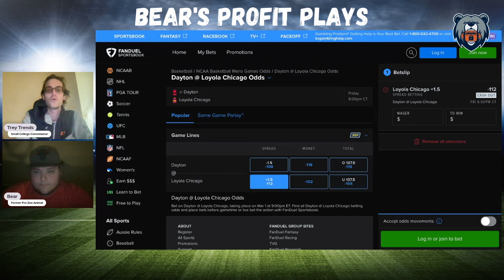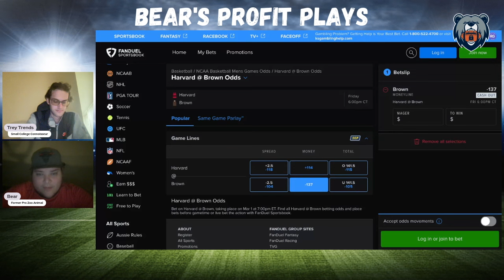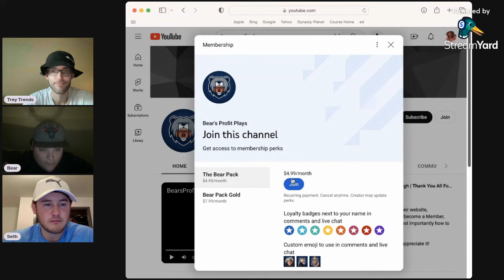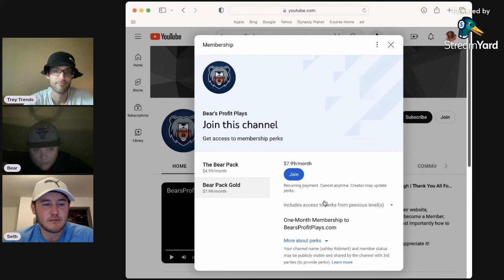7-4 Run! | College Basketball Picks, Predictions & Player Props | PrizePicks | NCAAB Picks Today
Friday NCAAB Best Bets, Picks, Predictions, and Player Props for March 1st

Bear and Trey Trends give out their best PrizePicks picks, player props, and parlays for the NCAAB Friday slate of games!

Game Pick Leaderboard: 00:10

Player Prop Leaderboard: 00:56

NCAAB Group Plays Leaderboard: 01:26

NCAAB Group Plays: 01:46

Dayton vs Loyola-Chicago: 03:14

Harvard vs Brown: 04:56

Great Osobor: 06:26

Jarod Lucas: 07:18

Pick Summary: 08:32